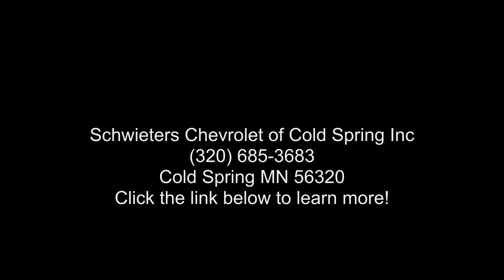2022 Chevrolet Silverado 1500 LTD LT - Cold Spring MN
Used 2022 Chevrolet Silverado 1500 LTD LT, mosaic black metallic exterior, black interior, 5.3l, 8-speed automatic, 4wd, 4 doors, 64,156 miles, Stock 3233P, VIN: 1GCUYDED3NZ122142,